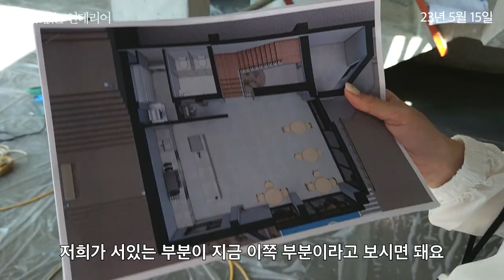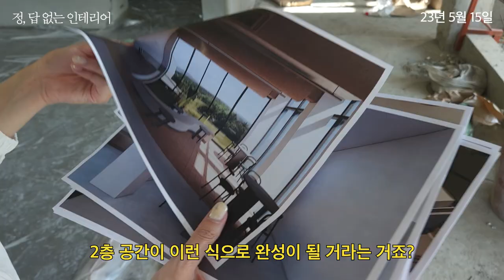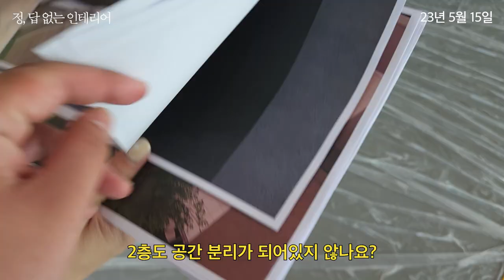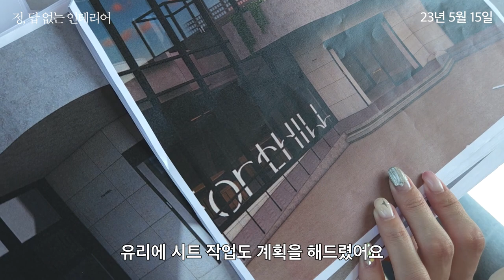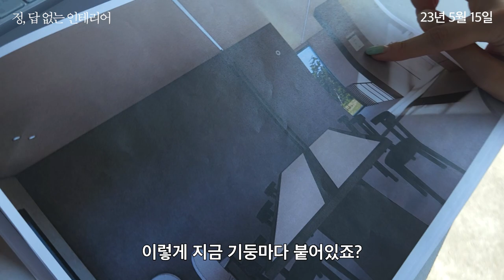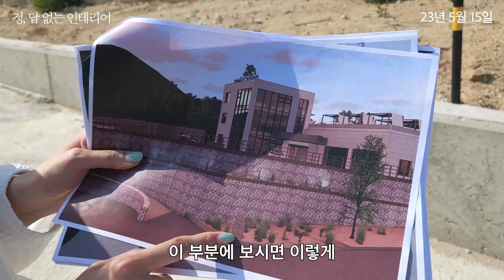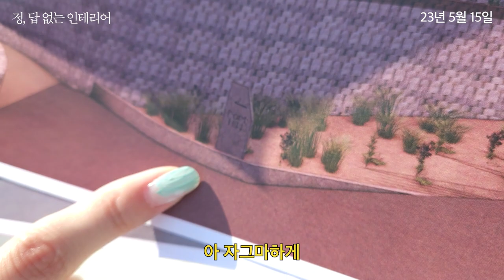디자이너님 집에는 안 가세요? 100평 원주 카페 인테리어 브이로그 -1부-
"정, 답 없는 인테리어" 는
다소 딱딱하고 어려울 수 있는 인테리어라는 요소를 가볍고 쉽게 풀어내어
전문가가 아닌 일반인들도 인테리어를 더욱 친숙하게 받아들일 수 있도록 하기 위한
인테리어 브이로그 형식의 콘텐츠입니다.

실제 인테리어를 준비 중이신 분들을 위한 정보 전달과
인테리어를 위해 준비하는 과정, 때로는 인테리어 현장을 찾아가 실제 시공되는 과정 등
인테리어와 관련된 정보들을
부담 없이 즐길 수 있도록 기획하였습니다.

전문가가 아닌 일반인들을 위한 콘텐츠이다 보니 다소 전문적인 깊이 있는 내용이 부족할 수 있으나
'인테리어 설명서, 인테리어 당' 콘텐츠를 통하여 더욱 깊이 있는 인테리어 정보 전달을 해드리고 있으니 이점을 참고해 주시고 시청해 주시면 감사하겠습니다.